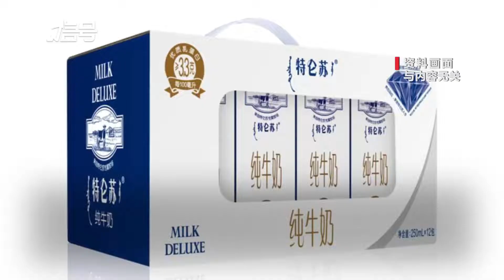全家门店特仑苏牛奶不明码标价被罚5000元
企查查APP显示，近日，上海福满家便利有限公司沪宜公路二店（全家沪宜公路二店）因违反明码标价规定，被上海市嘉定区市场监督管理局罚款5000元。处罚具体事由为，经查，5月19日，当事人店内在售的整箱蒙牛特仑苏纯牛奶（250mL×12）未设置价格标签注明商品的价格等内容，构成了《价格违法行为行政处罚规定》第十三条第（一）项“不标明价格的”所指的价格违法行为。